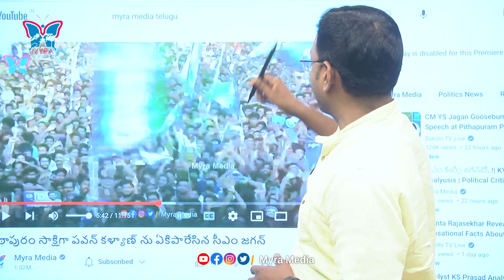పరువు పోతుందంటూ జనసేన మనోవేదన? KVR Analysis On Jagan Announced Vangageetha as Deputy CM at Pitapuram